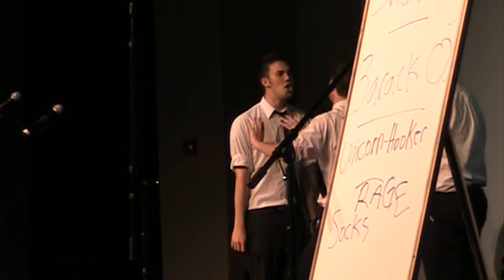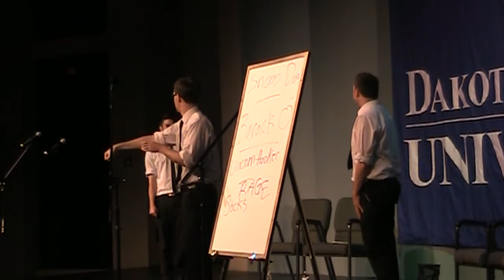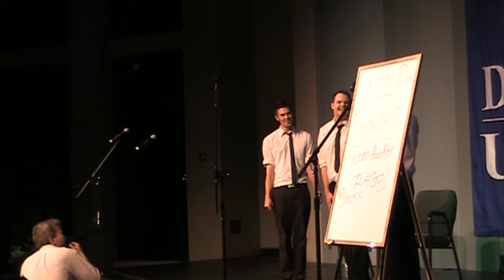DWU Homecoming Week 2011 - Mission IMPROVable(4/5)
Mission IMPROVable does their thing during Dakota Wesleyan's Homecoming Week.